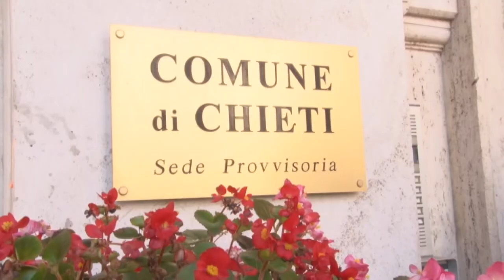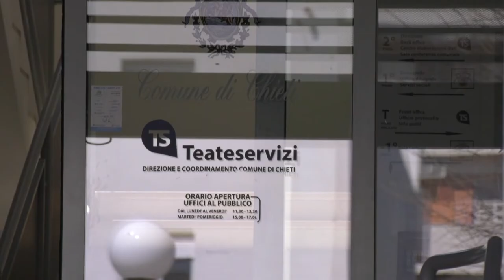Chieti. Consuntivo non approvato, arriva il commissario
Scaduto l'ultimatum del prefetto Armando Forgione sull'approvazione del bilancio consuntivo del 2021 del Comune di Chieti. L’arrivo del commissario, che dovrebbe essere nominato a giorni, è stato confermato anche dall’amministrazione comunale